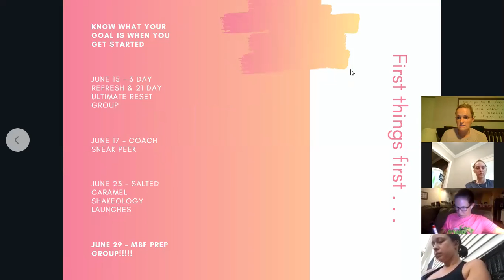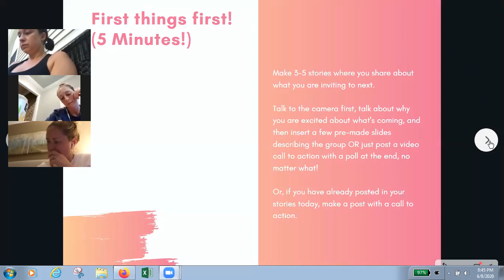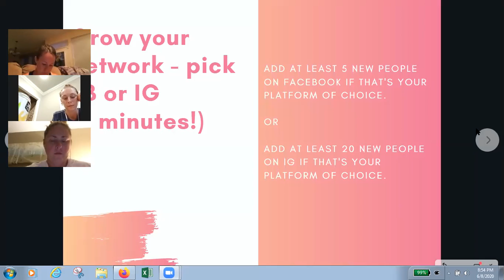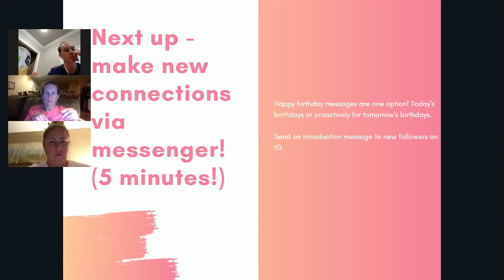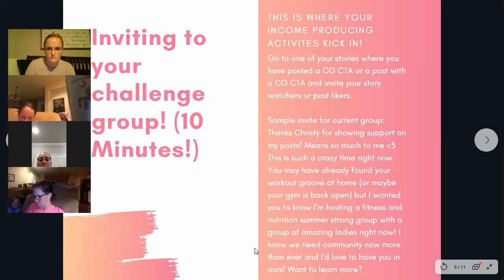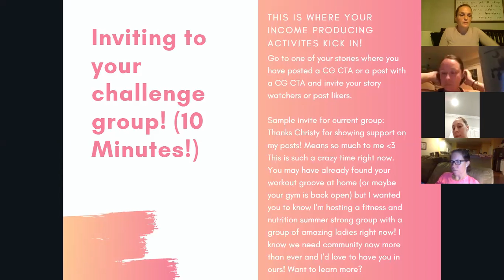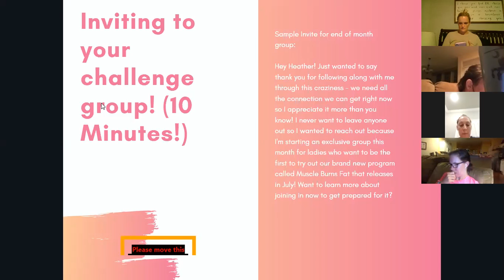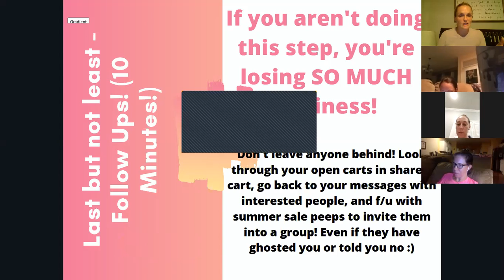Social Media Series Wrap Up - Putting It All Together